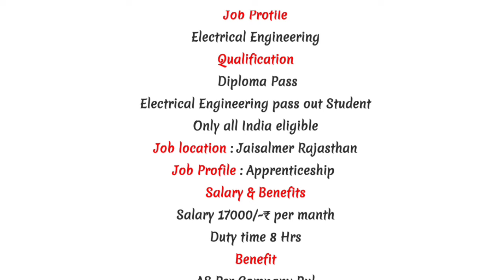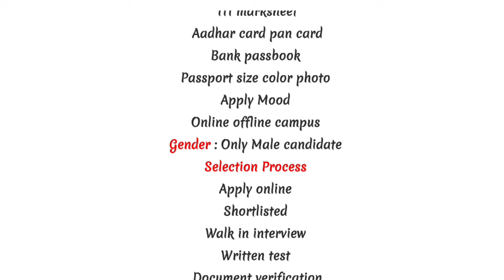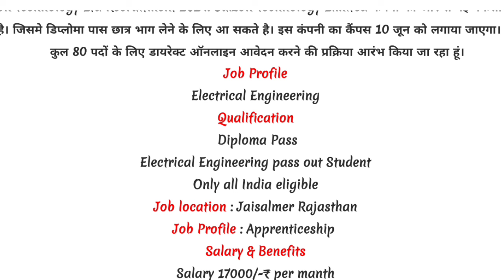Suzlon Technology Private Limited || नोटिफिकेशन जारी जल्दी से कर दे आवेदन फॉर्म 2024